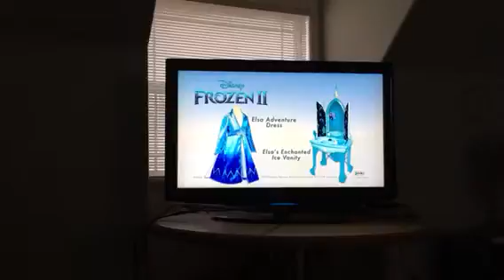November 30 Saturday pretty beautiful cute young little 45 feild Fred young teenagers children’s ki